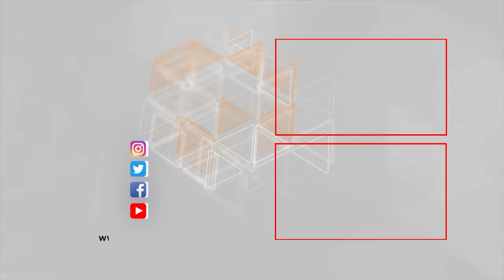27 il sonra Ağdamda ilk AZAN